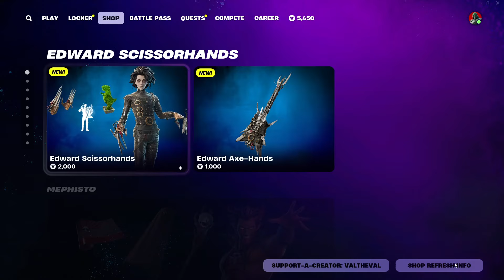NEW EDWARD SCISSORHANDS Skin Gameplay In Fortnite!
Support-A-Creator Code : "valtheval" in the Fortnite Item Shop!